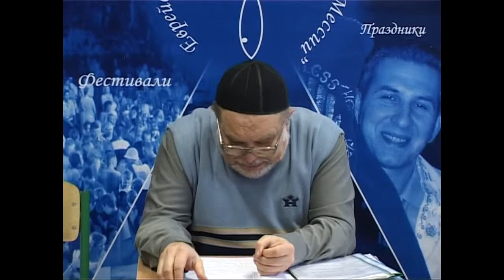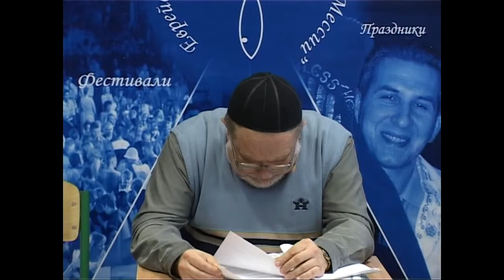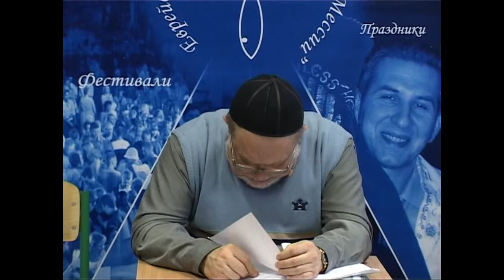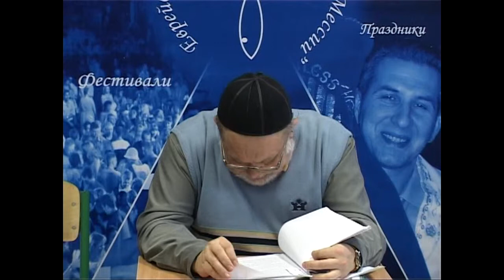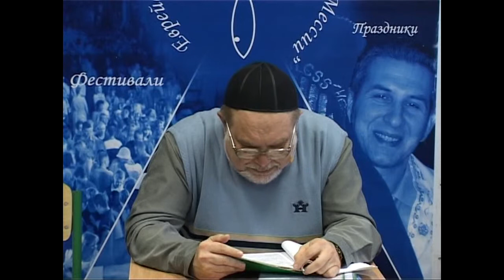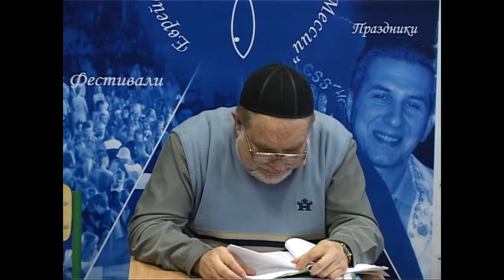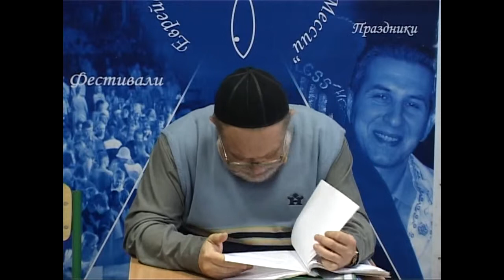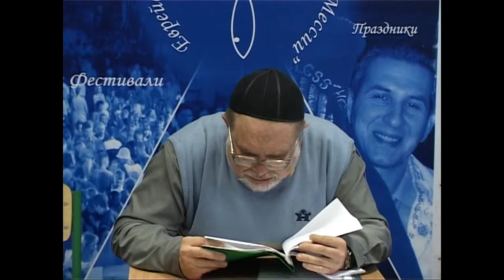МЕБИ Валерий Дема "Еврейская история и культура" Урок 23